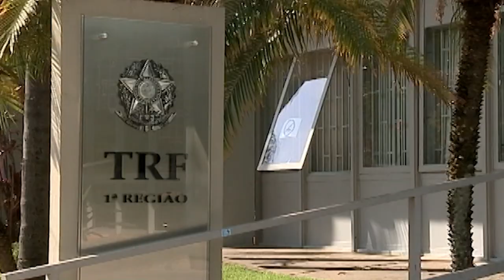Por falta de idoneidade, condenado com base na Lei Maria da Penha não pode fazer curso de vigilante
Para a Primeira Turma do Superior Tribunal de Justiça (STJ), a falta de idoneidade do indivíduo condenado por violência doméstica autoriza que ele seja impedido de se inscrever em curso de reciclagem para vigilantes profissionais.